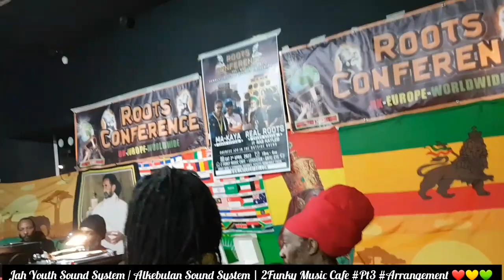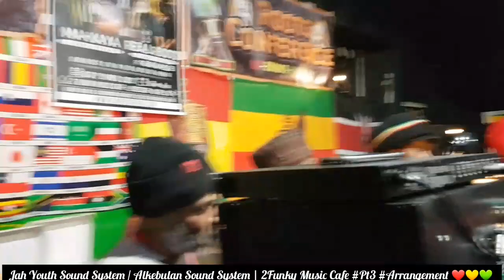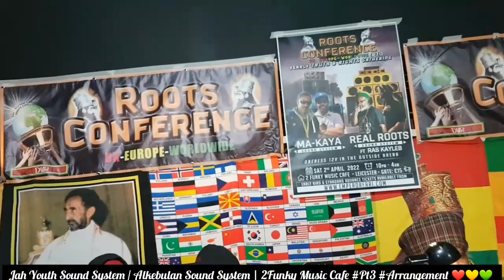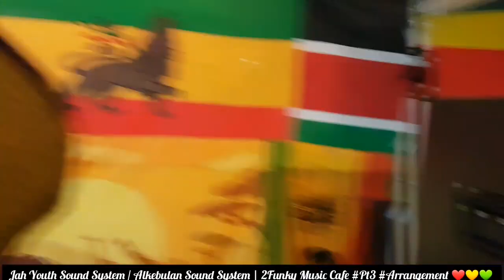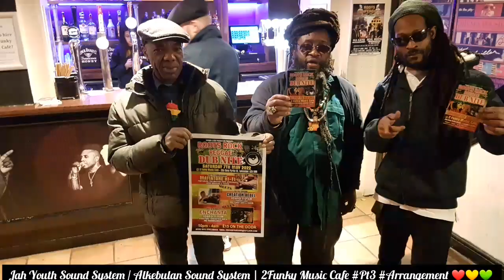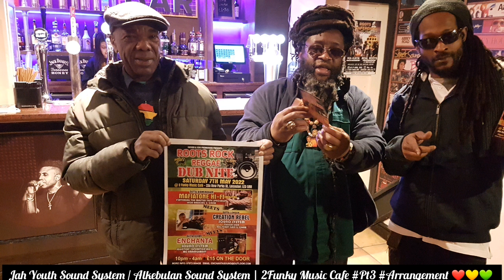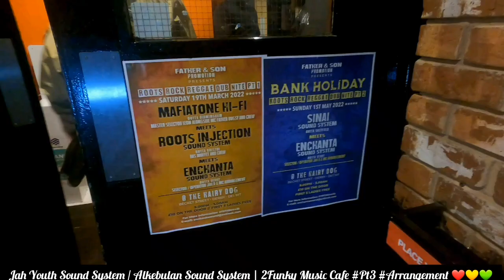Jah Youth Sound System / Alkebulan Sound System | 2Funky Music Cafe Pt3 Arrangement 5/3/2022 ❤💛💚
Jah Youth Sound System / Alkebulan Sound System

| 2Funky Music Cafe Pt3 Arrangement 5/3/2022 ❤💛💚